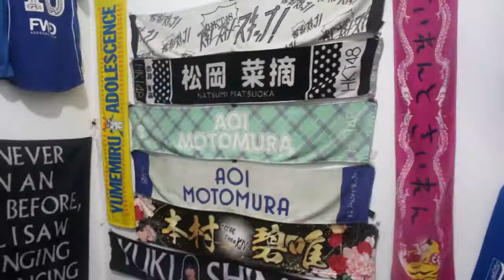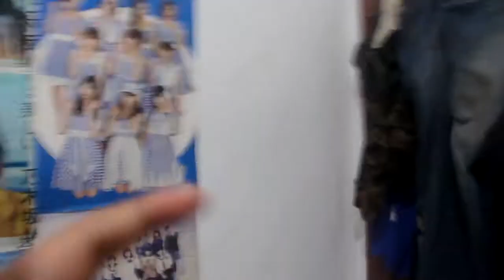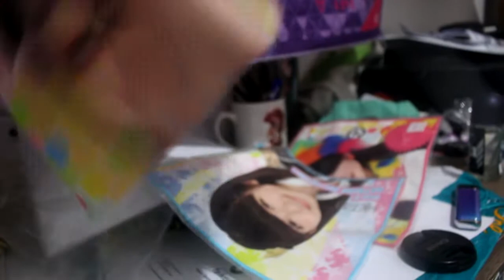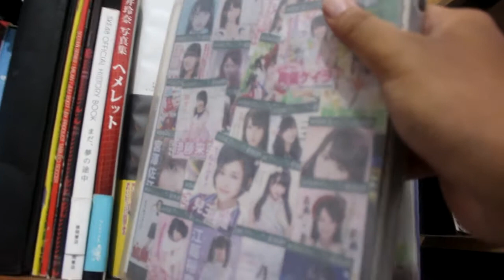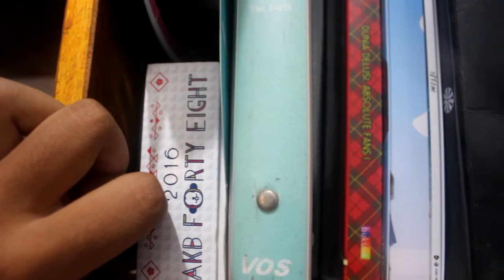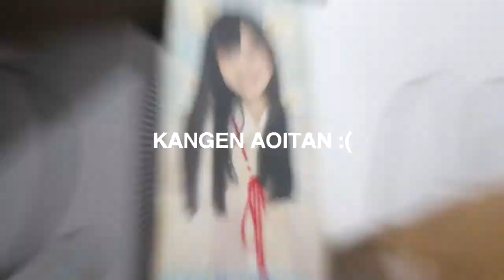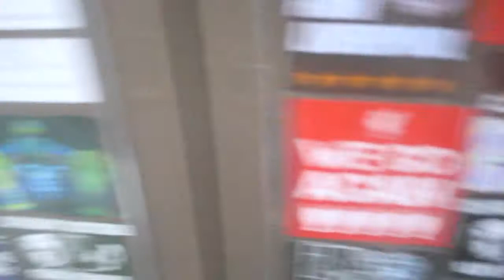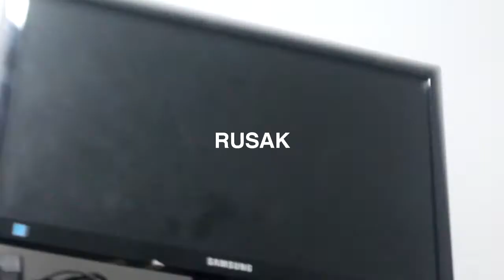Inside bluecinnamon15's Room.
Thanks to Seth Everman for the video idea! :D